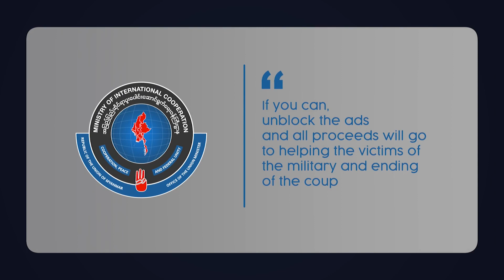Announcing the MOIC Fundraising Program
It has been over one year since the military coup and the humanitarian situation is deteriorating day by day. To meet our obligations to people in need, MOIC department of Humanitarian Cooperation is launching a Crowdfunding Campaign to help provide humanitarian aid to displaced communities in Myanmar. To date, we have helped facilitate over 1.1 billion of Myanmar Kyats of private aid since our inception of last year. Here we urge donors to donate generously again, in solidarity with the people of Myanmar to save lives and project hard-fought development gains. Our team will update the flow of the funds and project impact without comprising the safety of anyone involved. Let’s hold hands together again for the brave people of Myanmar! Thank you!